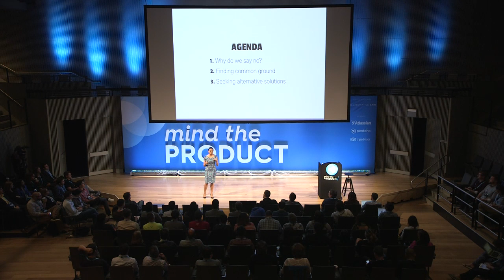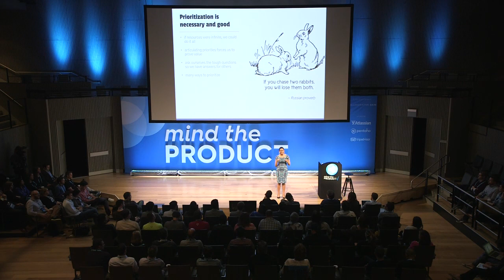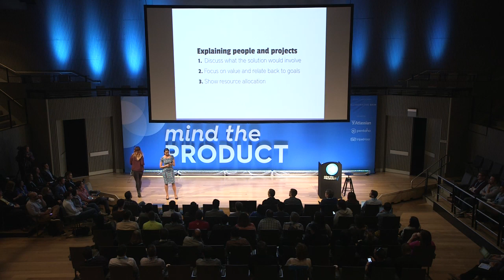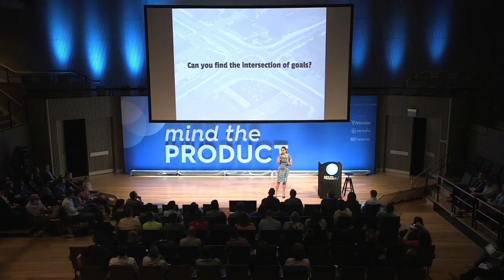The Art of Saying No by Mina Radhakrishnan at Mind the Product San Francisco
As product managers we practice the art of saying no every day. As much as product is about building and shipping great products, invariably in order to launch some things we have to not launch others. And that’s a big part of the job, but it’s never fun and can take it’s toll.

In this awesome talk from Mind the Product San Francisco, Mina Radhakrishnan talks about how to move away from simply saying no.